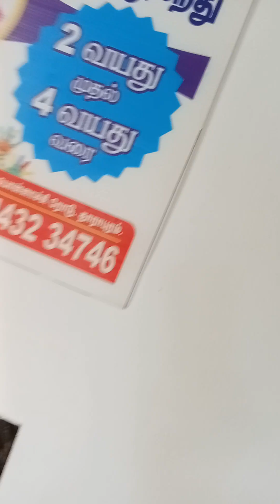Intelligence Smart Straw Game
our kids playing intelligence Smart Straw Game on 8th May in class room.